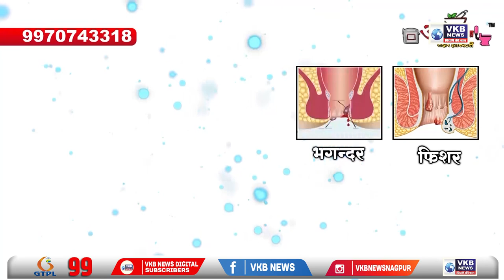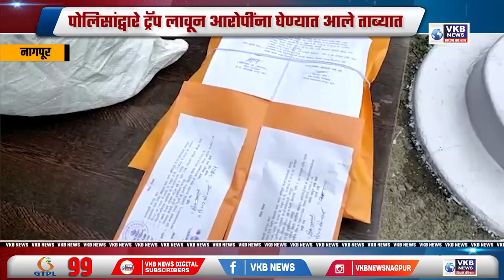राज्याचे उपमुख्यमंत्री देवेंद्र फडणवीस यांनी केले अध्यक्षीय भाषण | Marathi Primetime